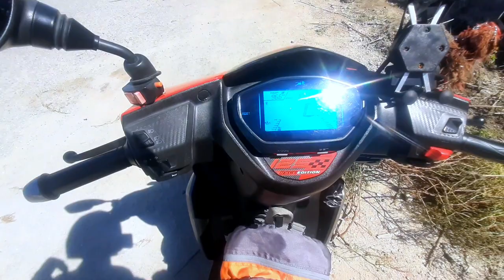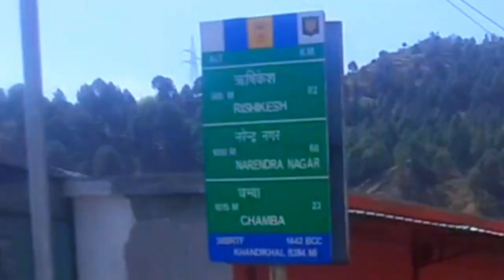गॉंव से आते | हुए पुलिस 👮‍♂️ने रोक लिया 😱 | घर🏕️ / खाई | टिहरी झील🏖️ ka Sundar view | Girl Reactions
And like this Video & Support 🤗
God bless you Guys 🤗
 Stay Happy
stay Blessed
thankyou
 keep supporting me guys❤️
 THANKYOU  GUYS